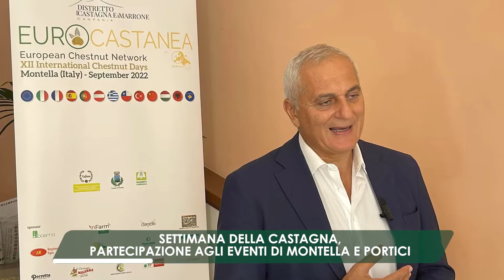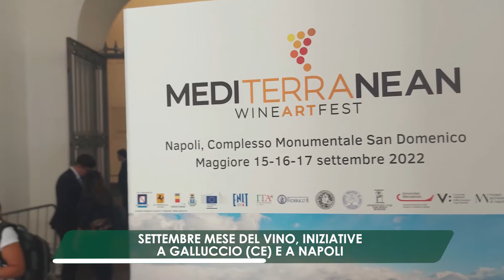AgriWeekReCap del 16 settembre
AgriWeekReCap è la rubrica settimanale in cui l'assessore Nicola Caputo racconta alcune attività svolte in Assessorato per l’Agricoltura in Campania, con particolare riferimento al PSR. Clicca su MOSTRA ALTRO per gli argomenti di questa settimana 👇

- Convegno a Napoli su innovazione e valorizzazione dei prodotti agroalimentari 0:08
- Incontro con le comunità montane per la costruzione di un rapporto virtuoso 0:45
- In assessorato per il piano nazionale per l’agricoltura 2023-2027 e per la manifestazione Gustus di Napoli 1:22
- In giunta regionale per varare il piano sociale 1:57
- La good news: pubblicazione avviso relativo ai giovani del bando 2017 2:18
- Settimana della castagna, partecipazione agli eventi di Montella e Portici 3:15
- Brucellosi, convegno internazionale a Teramo 3:50
- Settembre mese del vino, iniziative a Galluccio (ce) e a Napoli 4:37